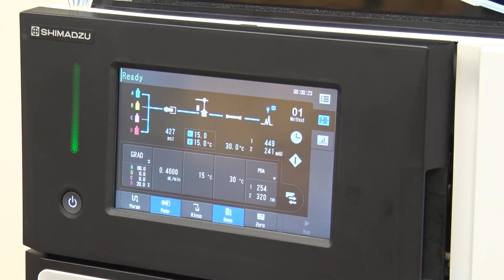New chemistry major begins at NMU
Medicinal Plant Chemistry is now an option for a bachelor's degree at Northern Michigan University.